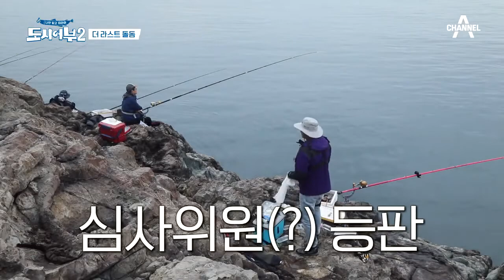박 프로의 손끝으로 걸리는 입질! 갯바위에서 터지는 34cm 돌돔! | 도시어부 시즌2 47 회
박 프로 낚싯대에 입질이 왔다?
생각보다 빠르게 터진 34cm 돌돔의 축복!

매주 목요일 밤 9시 50분 방송 본방사수!